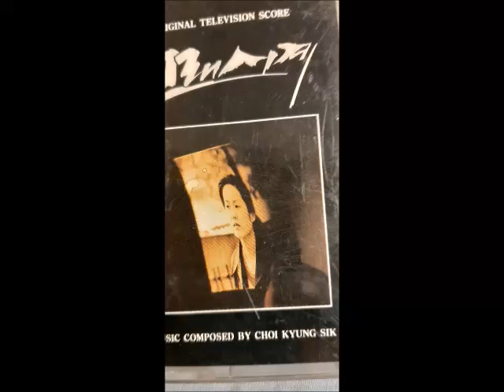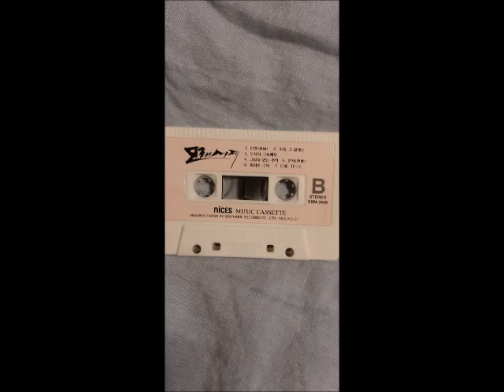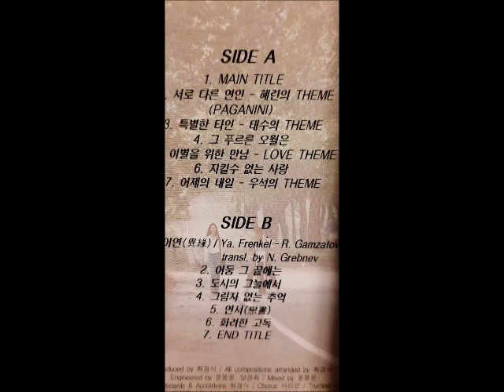모래시계 ost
1. Main Title  0:00
2. 서로 다른 연인 - 혜린의 Theme (Paganini)  2:27
3. 특별한 타인 - 태수의 Theme 5:52
4. 그 푸르른 오월은   9:03
5. 이별을 위한 만남 - Love Theme  13:49
6. 지킬수 없는 사랑   18:13
7. 어제의 내일 - 우석의 Theme 21:14
8. 이연(異緣) (Ya. Frenkel - R. Gamzatov, transl. N. Grebnev)  25:05
9. 어둠 그 끝에는 29:52
10. 도시의 그늘에서 32:57
11. 그림자 없는 추억 36:24
12. 연서(戀書) 40:31
13. 화려한 고독 42:36
14. End Title 46:00

프로듀스 최경식

1994.10